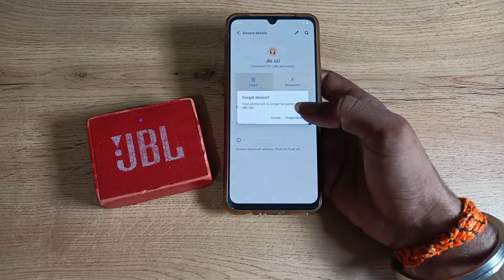How to unpair Bluetooth speaker in vivo y73 , Bluetooth speaker kaise unpair kare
past